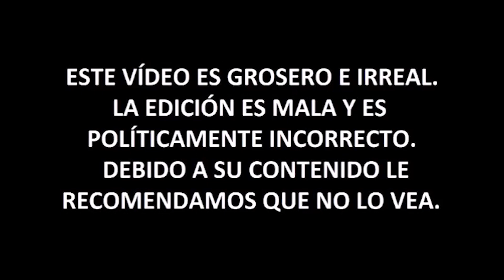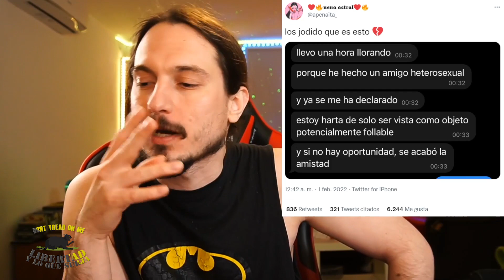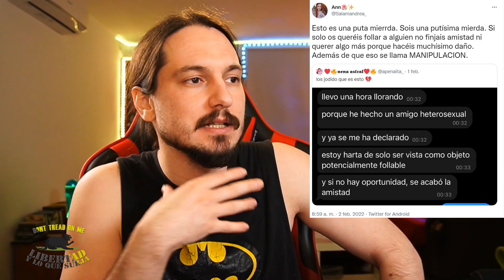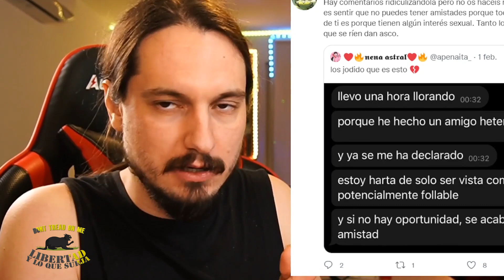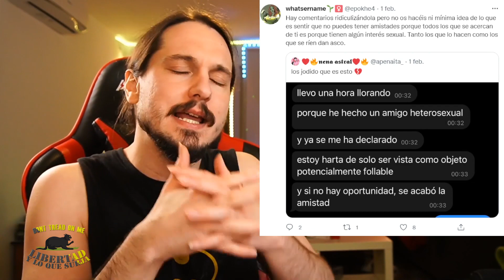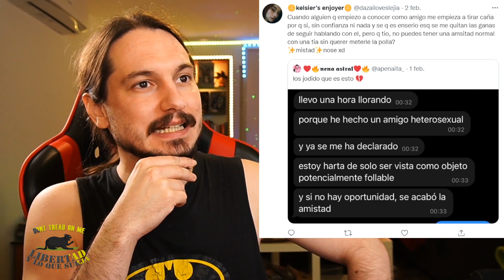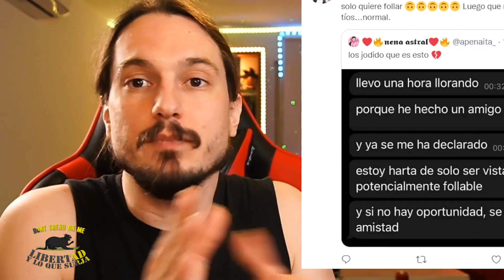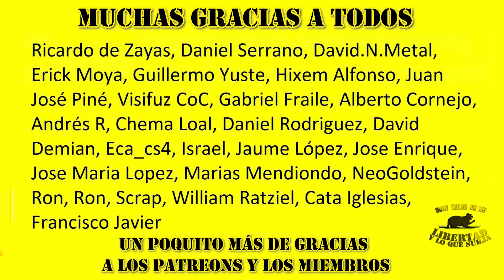Me he hecho famoso y en Barcelona las chicas me persiguen